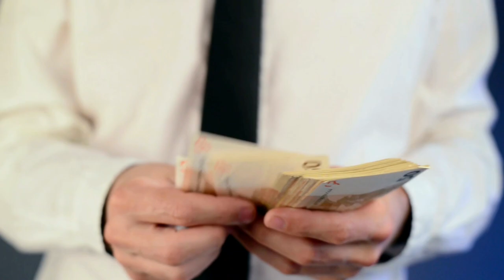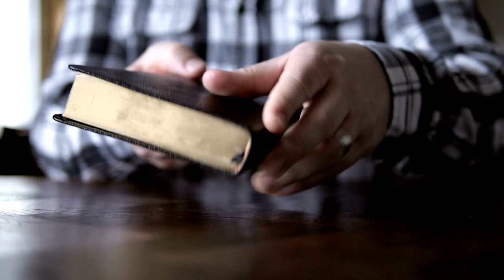CCNA Best Institute for Placement in IT Field | 100% Job Guarantee | Cisco Certified network Engi...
Maine is video me btaya h ki CCNA kis institute se krna chahiye jisse aapko 100% job mil jayega to kya ye possible h aapko institute job dila sakta h IT me jiske bare me hmane full detail me hindi me discuss kiya h i hope aapko video acha lage thanks..CCNA Best Institute for Placement in IT Field | 100% Job Guarantee | Cisco Certified network Engi...

Thanks.

Networkers Home,Pankaj Sir Academy,Jspiders,Qspiders,CCIE,CCNA,Cyber security,software developing,software testing,job in it field,Training Institute In Bangalore,Cloud Security,Network Security,Cisco Programs,Automation,CCIE Security,AWS Security,100% placement guarantee,CCNP